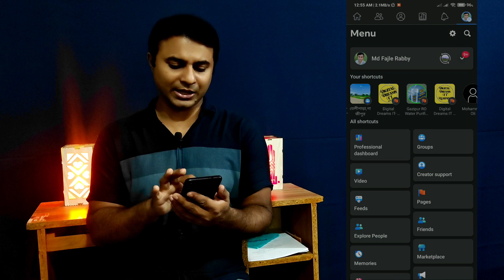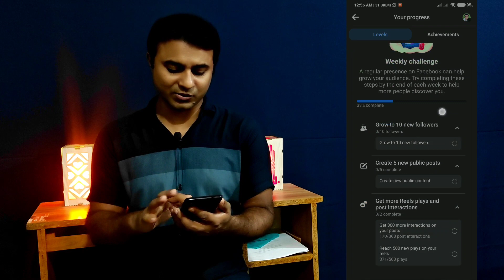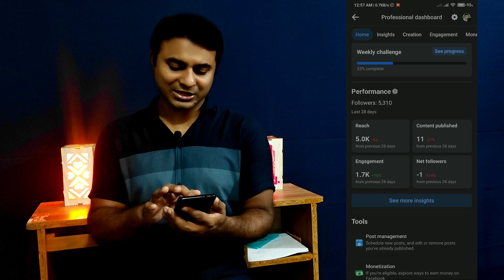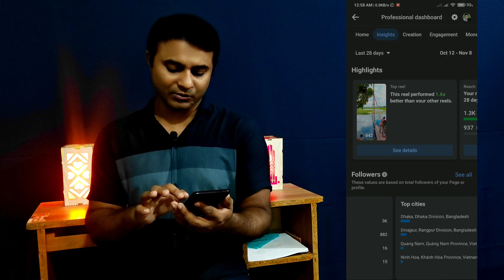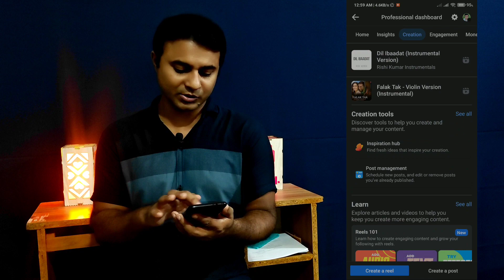The New Professional Dashboard on Facebook 2023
Facebook Professional Dashboard Update | Professional Dashboard Facebook | View Tool Facebook
facebook professional dashboard not working || Something went wrong. Please try again facebook
Professional Dashboard Facebook Not Showing | How to Get Professional Dashboard on Facebook 2023
Facebook New Update | Review audience setting | Facebook professional dashboard
Facebook New Update 2023 | Facebook Professional Mode Guide | Fb Professional Mode Update In Bangla

where can i see my professional dashboard on facebook
professional dashboard facebook earn money
professional dashboard in facebook
professional dashboard in facebook page